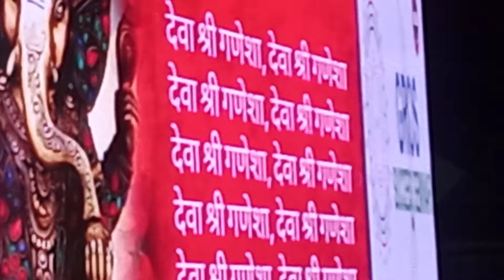Talkatora stadium mega seminar part 2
Talkatora  stadium  mega seminar  part